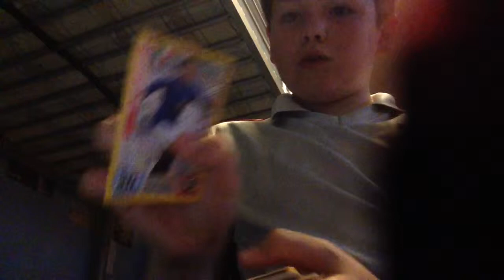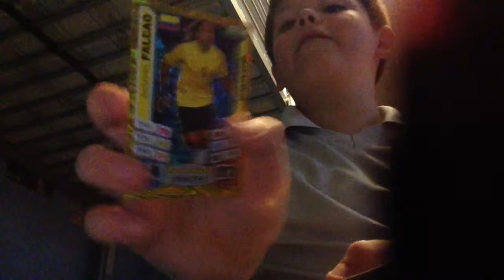Ma 51 cards wow